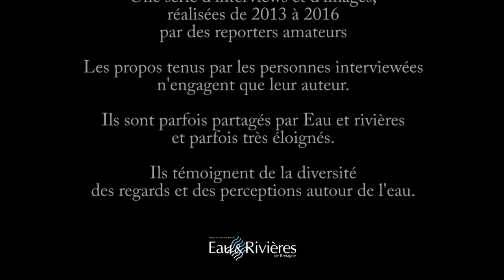A la croisée des Eaux - Laïta - interview Gwenael Guillouzic "Abbaye de Saint Maurice" - 2013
Interview de Gwenael Guillouzic par "Eau et Rivières de Bretagne"  A Saint-Maurice sur les bords de la Laïta Eté 2013 - A la croisée des eaux (Ellé - Isole - Laïta) série de reportages co-construits par des bénévoles associatif assisté de : .